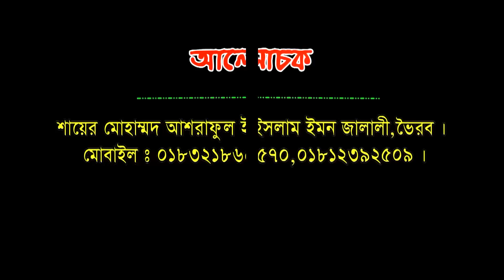নবী কিসের তৈরী | শায়ের আশরাফুল ইসলাম ঈমন | Ashraful Islam Emon | Bangla Waz | 2019